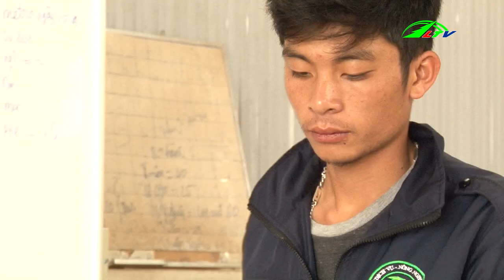Giá Hồ Tiêu Giảm Mạnh làm Bà Con Nông Dân Lo Lắng, 8/5/2019 | 365 Ngày Lâm Đồng TV